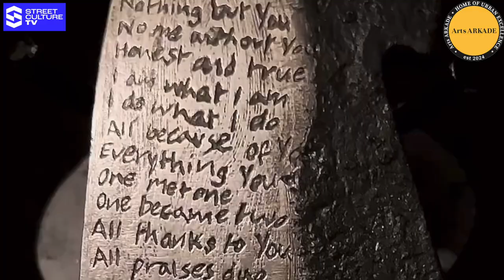APEX ZERO // THE NEXT PODCAST #4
Today’s Next Podcast is with multi talented, creative conduit of rap, dance, Visuals, music production and more.. uk hip hops Apex Zero is in for a chat 🔥👊🏻🔥